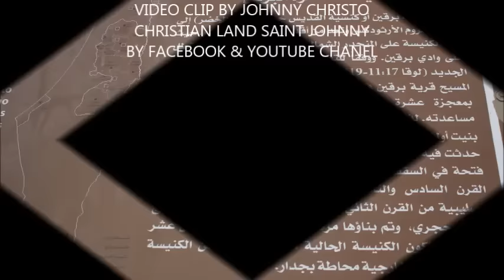رحلت نبلس 9 10 2016 ابناء مريم العدراء القدس